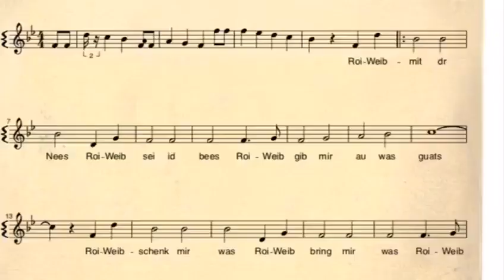Fasnets-Trilogie TRAILER!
ohne Worte...